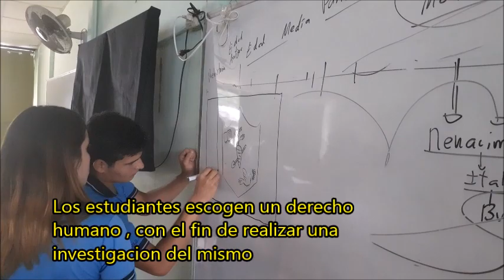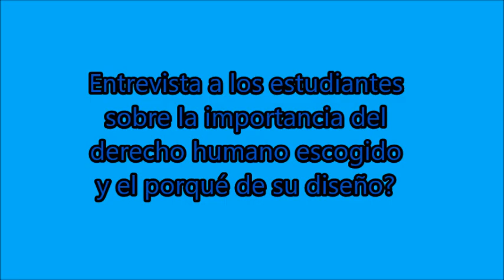BLUE SKY. Proyecto de Civica 9 año C.T.P Paquera 2019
El presente proyecto es sobre el diseño de un derecho humano , que los estudiantes escogen , despues de un proceso de investigacion . Los estudiantes crean un propio diseño , el cual dibujan , y luego agrandan , formando diferentes piezas similares a un rompecabezas . Este modelo sera construido es un espacio abierto para ser vista desde cierta altura .